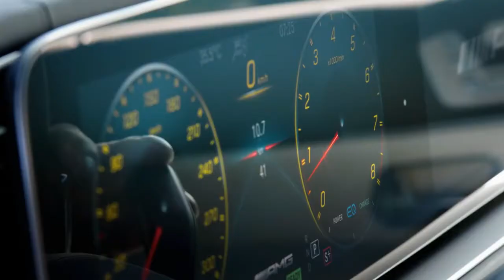Mercedes-AMG GLE 63 S 4MATIC+ [2020] trailer film | CarfliQ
Here is the Mercedes-AMG GLE 63 S 4MATIC+ 2020.